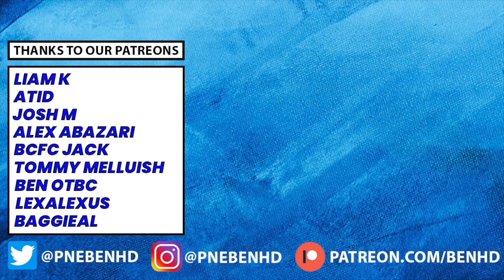MY CHAMPIONSHIP WEEK 7 SCORE PREDICTIONS!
Midweek fixtures:
Bristol City v Plymouth
Cardiff v Coventry
Preston v Birmingham
QPR v Swansea
Southampton v Ipswich
Sheff Wed v Middlesbrough
Blackburn v Sunderland
Huddersfield v Stoke
Hull v Leeds
Millwall v Rotherham
Watford v West Brom
Norwich v Leicester